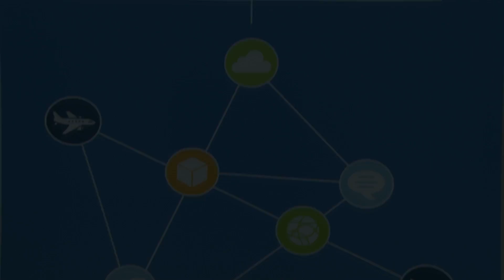Intel Internet of Things Ignition Lab - Mr. Dilip Rahulan's keynote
Mr. Dilip Rahulan, Executive Chairman, Pacific Controls
Keynote address at the inauguration of Intel Internet of Things Ignition Lab. Dubai Technology Entrepreneurship Lab, Dubai Silicon Oasis, Dubai